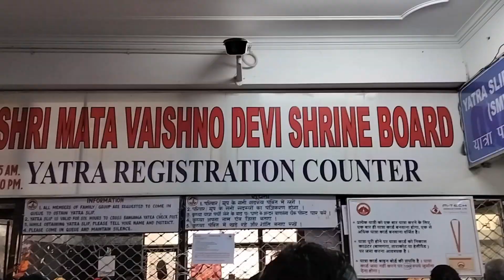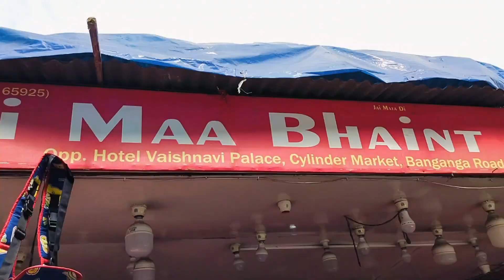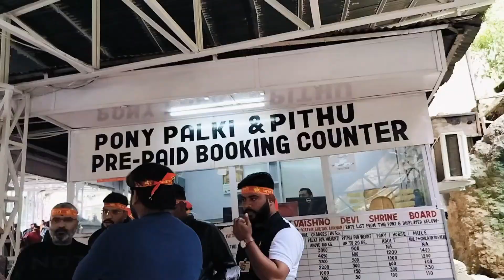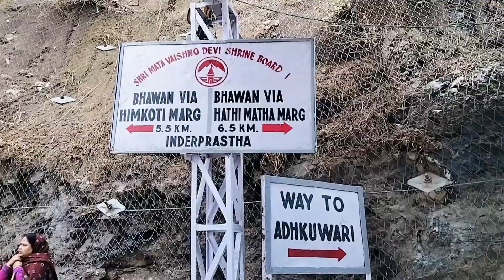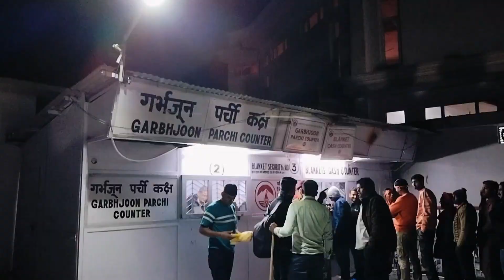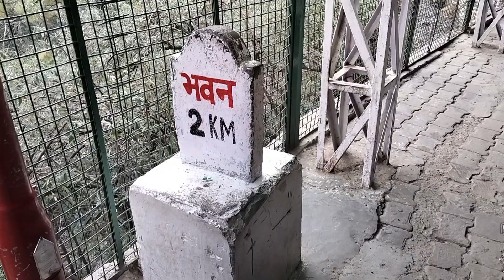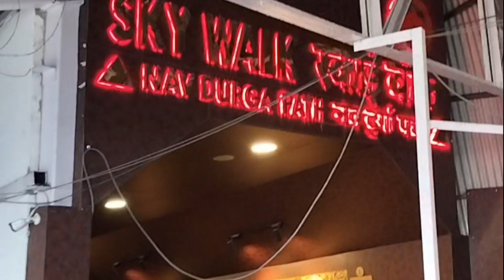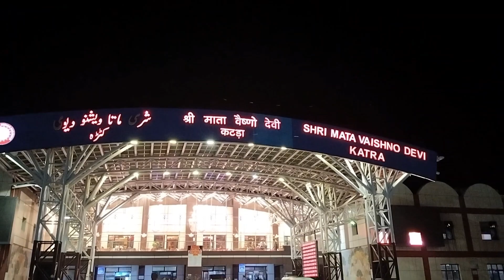Shri Mata Vaishno Devi Yatra 2024 ll श्री माता वैष्णो देवी यात्रा 2024 ll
LOL(Lifeoflimbachiyaa's
Vaishno mata
Vaishno devi
vaishno devi
vaishno devi yatra ki jankari
shri mata vaishno devi yatra
2024 yatra of vaishno devi
श्री माता वैष्णो देवी यात्रा
माता वैष्णो देवी 2024
श्री माता वैष्णो देवी यात्रा 2024
वैष्णो देवी मंदिर